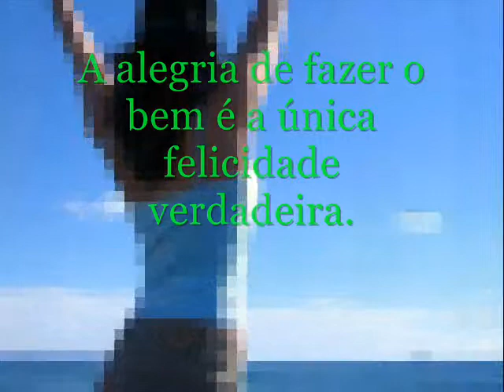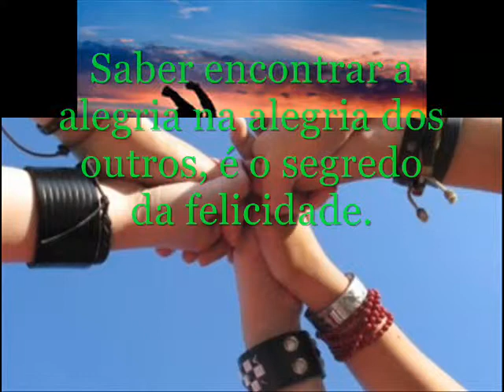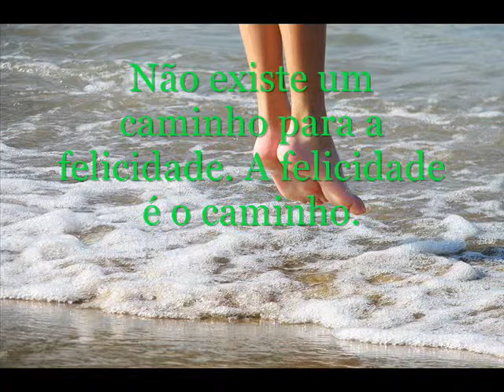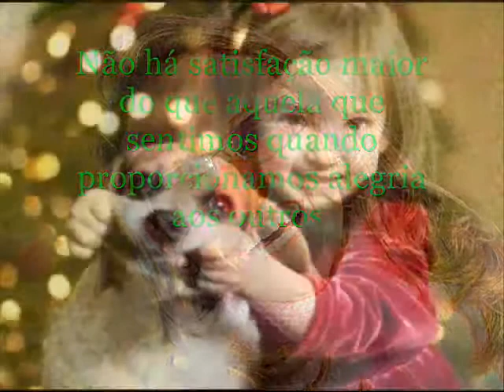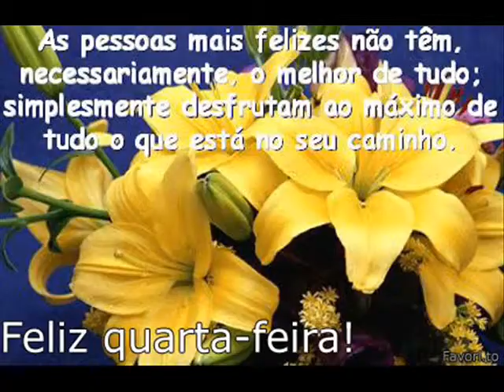Luciana Mello-Simples Desejo (LaBelle)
Que tal abrir a porta do dia,dia
Entrar sem pedir licença
Sem parar pra pensar,
Pensar em nada...

Legal ficar sorrindo à toa,toa
Sorrir pra qualquer pessoa
Andar sem rumo na rua

Pra viver e pra ver
Não é preciso muito
Atenção, a lição
Está em cada gesto
Tá no mar, tá no ar
No brilho dos seus olhos
Eu não quero tudo de uma vez
Eu só tenho um simples desejo

Hoje eu só quero que o dia termine bem
Hoje eu só quero que o dia termine muito bem (2X)

Não é preciso muito não
Atenção, a lição
Eu não quero tudo de uma vez não

Hoje eu só quero que o dia termine muito bem